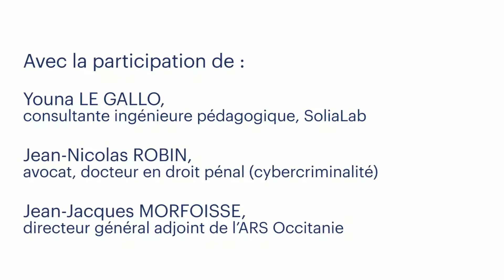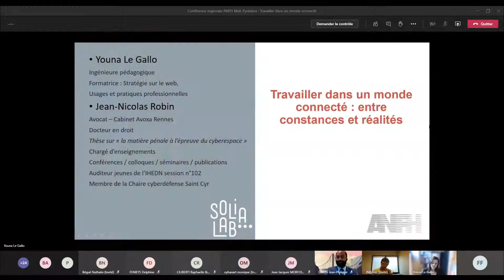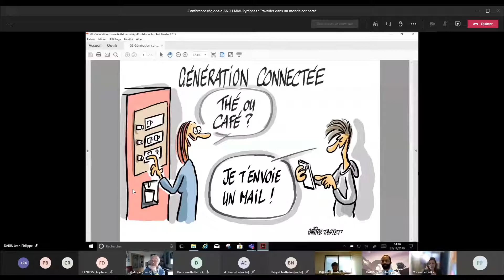ANFH Travailler dans un monde connecté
ANFH MIDI-PYRENEES